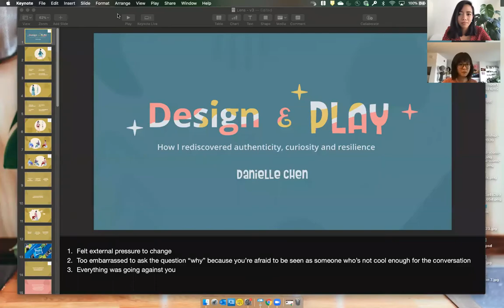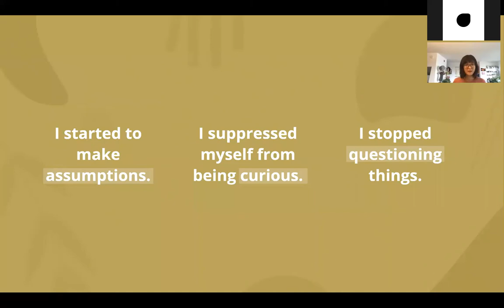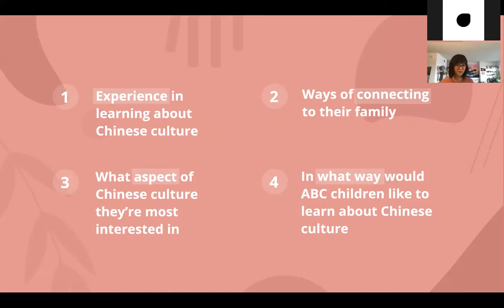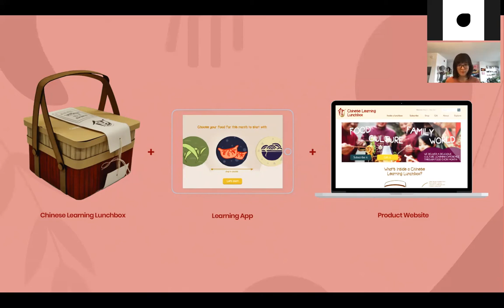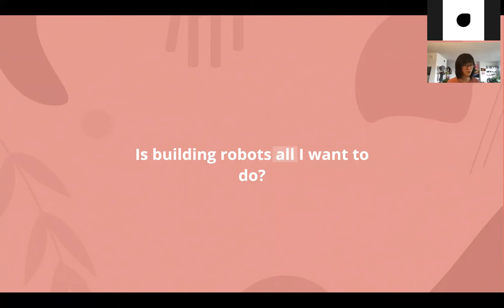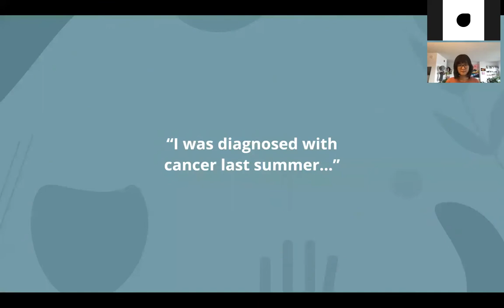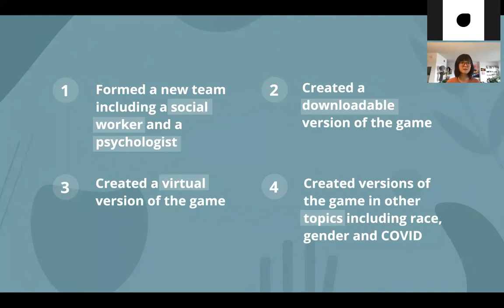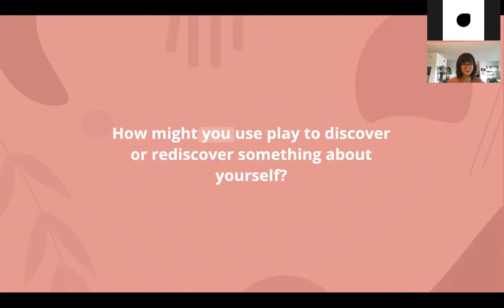Lens with Danielle Chen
Our next guest is Danielle Chen, a Senior UX Designer at EY Design Studio PHL (part of Ernest & Young LLP), a user-centered research, design and development studio based in Philadelphia. She’s a co-founder and the CEO at Rekindling, a community that connects people through engaging and meaningful conversations on challenging topics. Prior to EY, she has worked at Hasbro and Penn Medicine, developing products ranging from electromechanical toys to diagnostics apps. She has a Master’s in Integrated Product Design from University of Pennsylvania and a Bachelor’s in Product Design from Drexel University. She is passionate about projecting play into her work and lives to bring more joy to people’s lives.